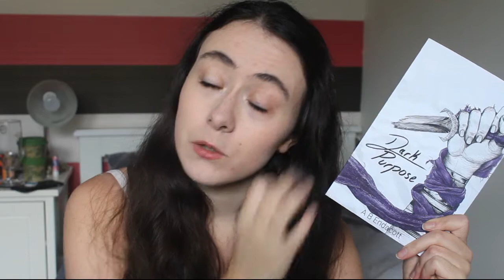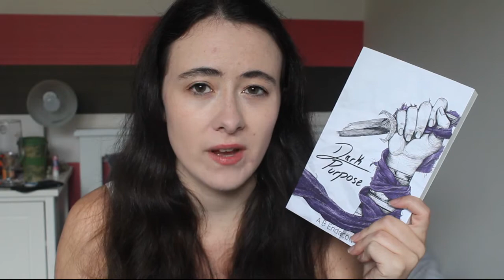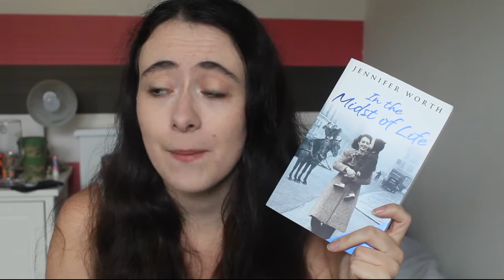i started a job and the books dropped | August Reading Wrap Up 2020 [CC]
I was doing so well with my August tbr and then I started a new full time job and it all went down the drain! But I did enjoy what I was able to get to!

Books mentioned:
A Darker Shade of Magic by V.E. Schwab
The Boneless Mercies by April Genevieve Tucholke
Crown of Midnight by Sarah J Maas
Dark Purpose by AB Endacott
Eve of Man by Giovanna and Tom Fletcher
Firesong by William Nicholson
Good Me Bad Me by Ali Land
In the Midst of Life by Jennifer Worth

BLACK LIVES MATTER:
Educate Yourself: